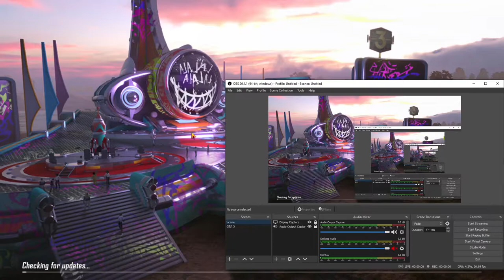PUBG Mobile Android Gameplay old video and version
Yosef Anan#9239

1. Official PUBG on Mobile
100 players parachute onto a remote 8x8 km island for a winner-takes-all showdown. Players have to locate and scavenge their own weapons, vehicles and supplies, and defeat every player in a graphically and tactically rich battleground that forces players into a shrinking play zone. Get ready to land, loot, and do whatever it takes to survive and be the last man standing!

2. High-quality Graphics and HD Audio

3. Realistic Weapons

4. Travel in Style

5. Team Up with Friends

6. Fair Gaming Environment